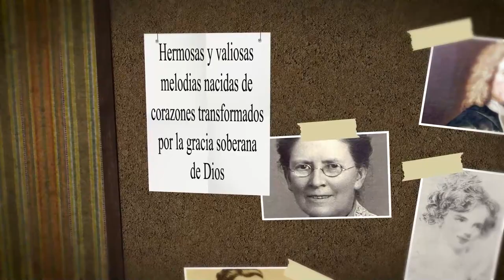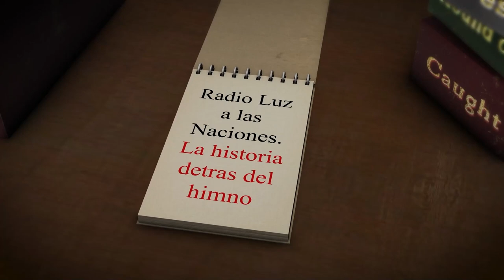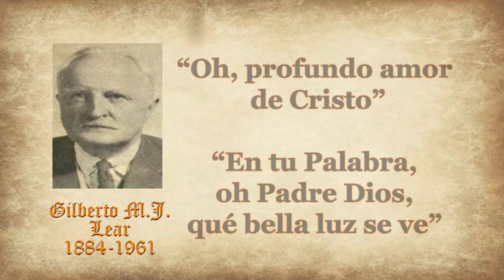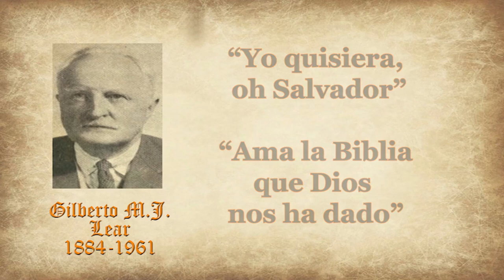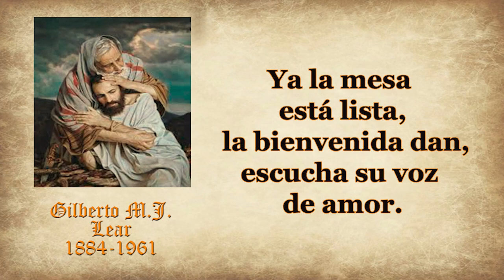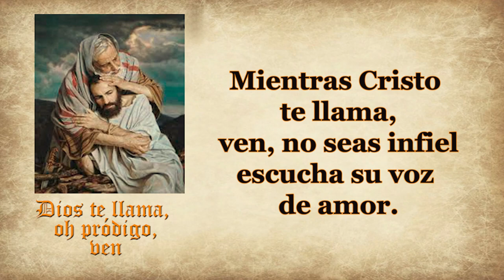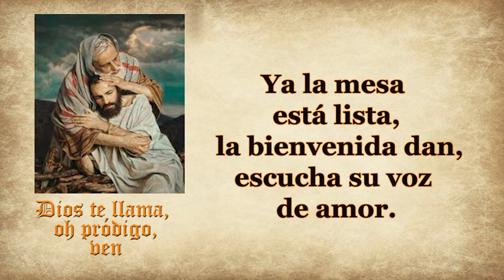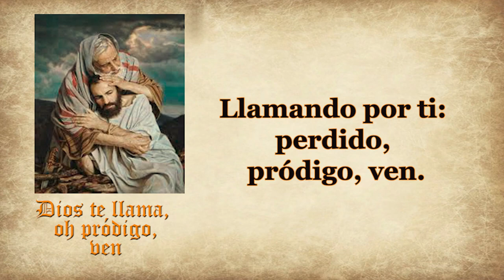155-GILBERTO M J LEAR-DIOS TE LLAMA, OH PRÓDIGO, VEN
HIMNO: DIOS TE LLAMA, OH PRÓDIGO,VEN
AUTOR: CHARLES HUTCHINSON GABRIEL
TRADUCTOR: GILBERTO M. J. LEAR
GILBERTO M. J. LEAR Nació en Londres (Inglaterra) en el año1884 y Dios se lo llevó a su presencia en 1961. Fue convertido al Evangelio en los primeros años de su vida. En 1904 marchó a Argentina como empleado de banca.

Dominado por una pasión ardiente que buscaba la salvación todos los hombres. Aunque su trabajo era apreciado, los directores del banco se sentían incómodos y comprometidos al ver que Lear tocaba el armonio en cultos de evangelización al aire libre.

Al pedírsele que escogiera entre la predicación y la contabilidad bancaria, viendo en esta injusta alternativa la voluntad de Dios que le guiaba a dar todo por la obra, decidió por la predicación del evangelio.
De 1905 a 1927 colaboró en el esfuerzo evangelístico de Córdoba y posteriormente sirvió al Señor en Buenos Aires. Era compañero de Jaime Clifford y tenía treinta y tres himnos y una docena de coros en Himnos y cánticos del Evangelio, cancionero que él compiló juntamente con su suegro Guillermo Payne, valiente evangelista.

Gilberto Lear fue uno de los grandes hombres de las asambleas cristianas en la Argentina, y su influencia se extendió y aún persiste por todos los países de habla hispana, como veremos.
Predicador, maestro, músico y compositor, logró dominar el idioma español de tal manera que tradujo, arregló y escribió muchos himnos en métrica, rima y gramática castellana perfectas.

Estos forman parte del himnario “Himnos y Cánticos del Evangelio”, aun en circulación y uso en asambleas en Latinoamérica y algunas de habla hispana en los Estados Unidos.

 Ya sea en traducción o creación propia, le pertenecen las letras de
-- “Oh, Profundo Amor De Cristo”,
-- “En Tu Palabra, Oh Padre Dios, qué bella luz se ve”,
-- “Yo quisiera, Oh Salvador”,
-- “Ama La Biblia Que Dios Nos Ha Dado”,
-- “No Sé Decir Cómo El Señor De Gloria”, y muchos otros

 Durante una semana evangelística el misionero Alfredo Jenkins deseaba usar el cántico God is calling the prodigal,
cuya autoría le pertenece  a Charles Hutchinson Gabriel
el cual fue traducido por Guillermo Lear como
Dios te llama, ¡oh pródigo, ven sin más tardar!

Esta fue una de las primeras de sus traducciones y también una de las mejores.
A continuación damos paso a su lectura:

Ven, oh pródigo, ven sin tardar, te llama Dios,
Óyele llamando, llamándote a ti;
Tú que vagas errante, escucha su tierna voz,
Escucha su voz de amor.

Llamando por ti: perdido, pródigo, ven.

Con paciencia y ternura te llama, ven a El,
Mientras Cristo te llama, Ven, no seas infiel

De tu padre en la case abundancia hay de pan,
Ya la mesa está lista, la bienvenida dan,